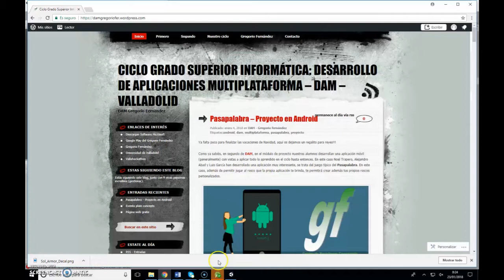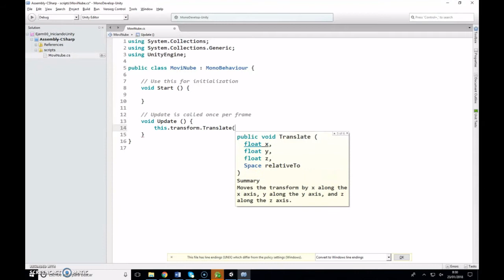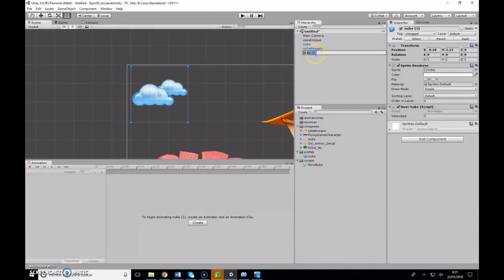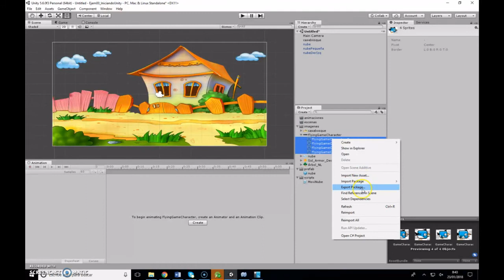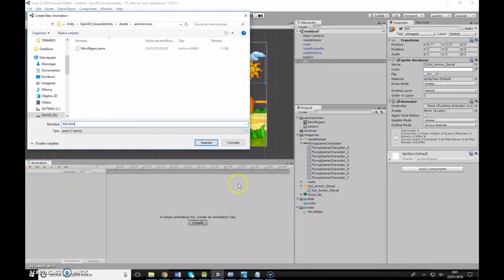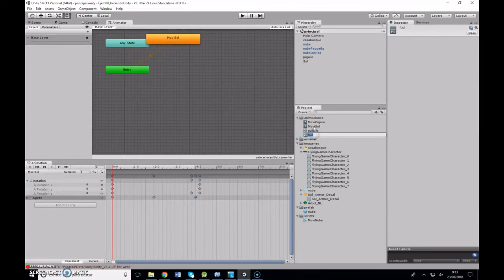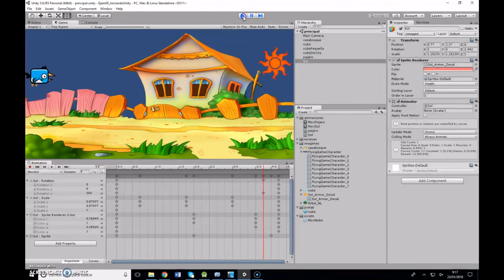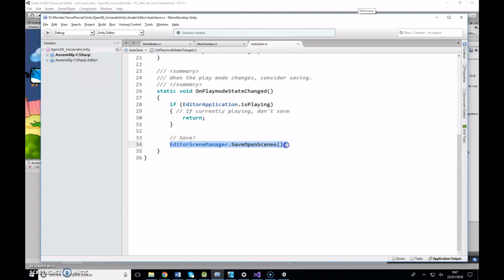01 - Unity. Comenzando la programación de videojuegos con Unity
Como parte del módulo de programación de móviles, la programación  de videojuegos es parte del temario.
Aquí os dejamos una breve introducción a programar con Unity